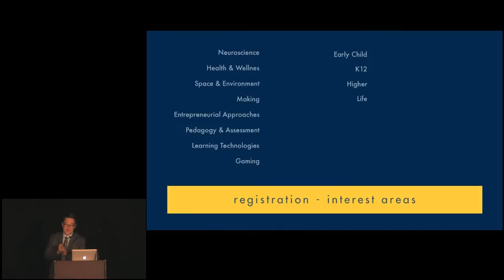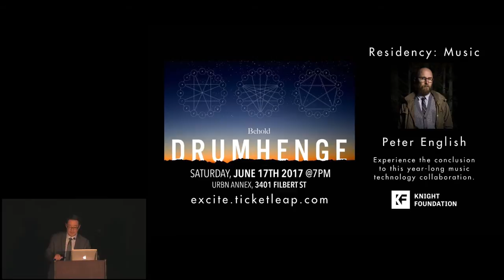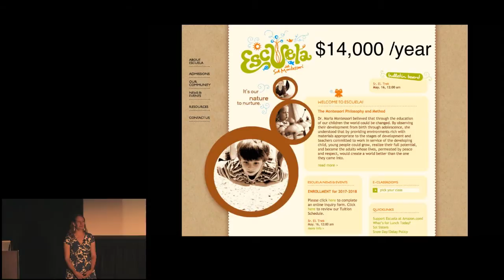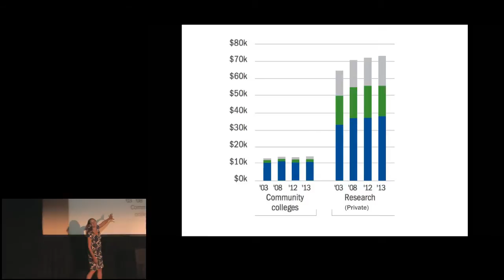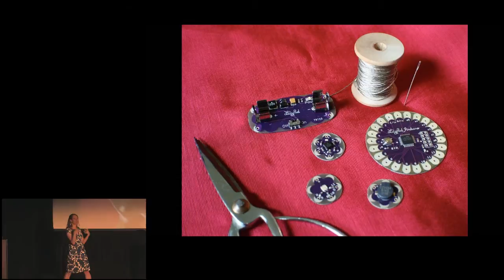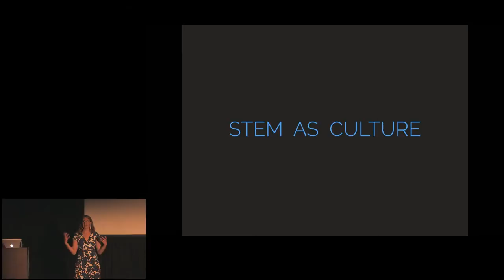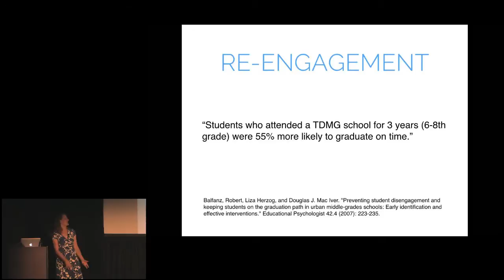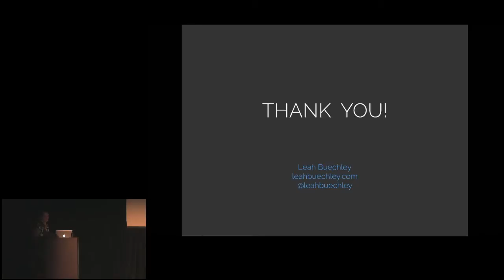Learning Innovation: Leah Buechley